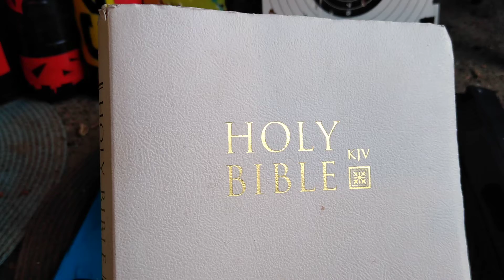Globe fun for FlaT-EarThers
LUKE 8:17
I've found something fun to do with my space ball, hope you enjoy.

God bless through the light of Jesus Christ